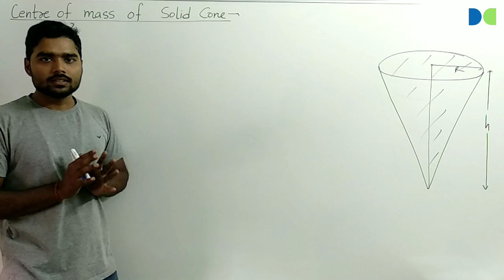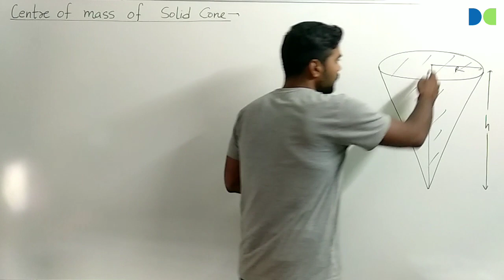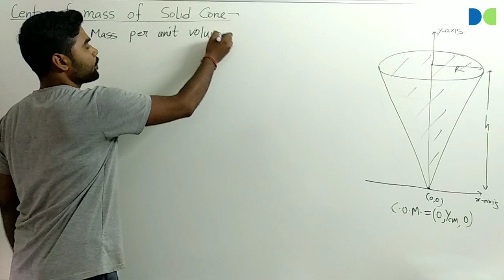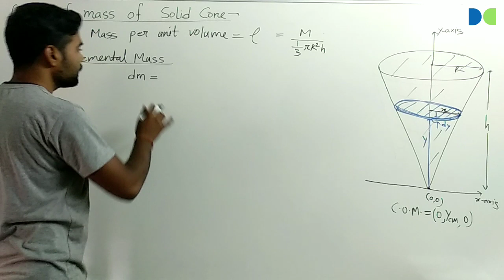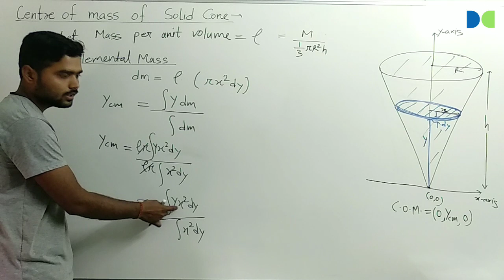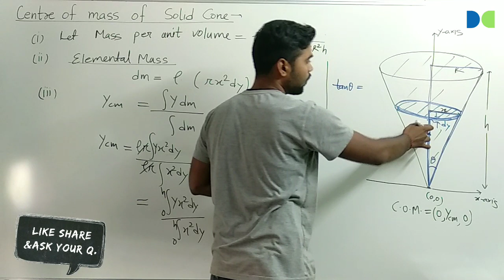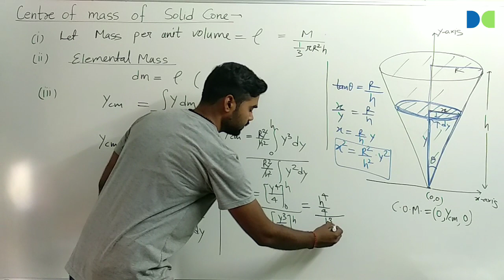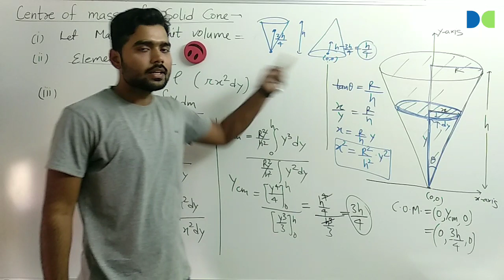Centre of mass of solid cone complete derivation |DEV CLASSES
In this video lecture I have discussed complete derivation of centre of mass of solid cone.